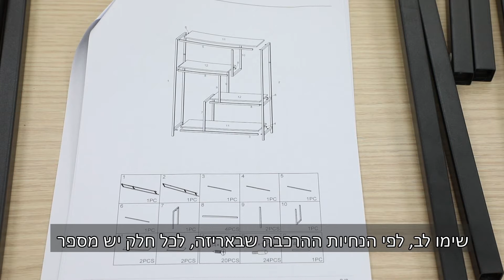הרכבת כוננית דגם "נוגה" של שמרת הזורע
סרטון שנשלח ללקוח יחד עם קניית הכוננית.
צילום ועריכה: ניל מרסר